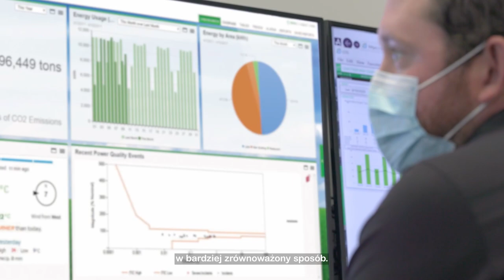Przemysł przyszłości kluczem do zrównoważonego rozwoju | Schneider Electric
Przemysł przyszłości może być kluczem do realizacji celów zrównoważonego rozwoju. Schneider Electric pomoże Ci je osiągnąć, tworząc rozwiązania z korzyścią na całe życie.

Dowiedz się, w jaki sposób połączenie efektywności energetycznej, automatyzacji nowej generacji i oprogramowania przemysłowego może pomóc w optymalizacji energii i zasobów. Zobacz, jak zrównoważony przemysł chroni planetę oraz Twoje wyniki finansowe.

Dziękujemy, że oglądasz nasze materiały!